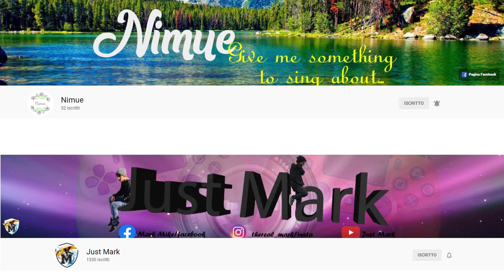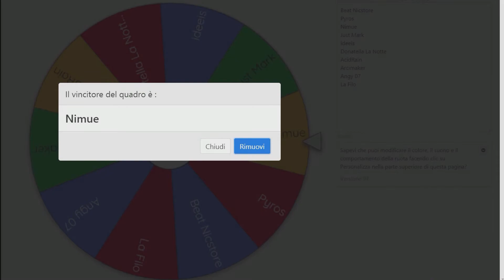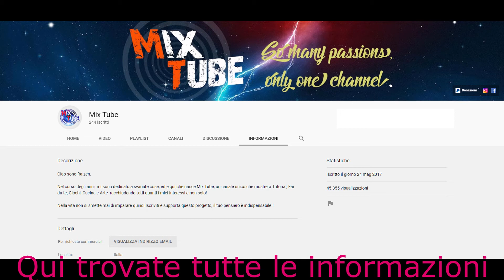Estrazione Giveway - Un piccolo pensiero per ringraziarvi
Grazie mille per aver partecipato al giveway.
Non sarà l'ultimo che faccio, ma per adesso mi limito a ringraziarvi di cuore per aver reso possibile la realizzazione di questo mio sogno.
Fatemi sapere se volete video sulla pittura, il disegno o l'arte in generale :)

Grazie da Raizen